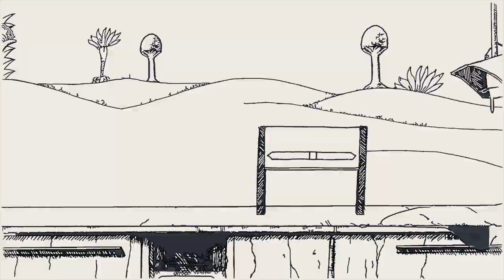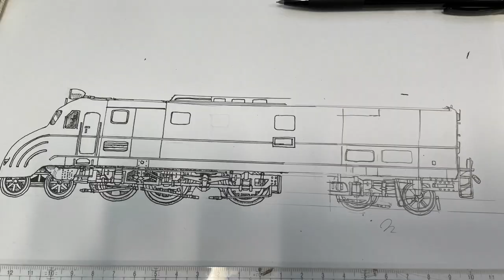CONCER+ / ここはステーション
New Digital Single ”ここはステーション”
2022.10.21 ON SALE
配信・ストリーミングリンクはこちら

‹Music›
PRODUCER : CONCER+
LYRICS/MUSIC : KAZUHIRO SUZUKI
ARRANGMENT : KAZUHIRO SUZUKI,YU HONDA,TARO UMEBAYASHI